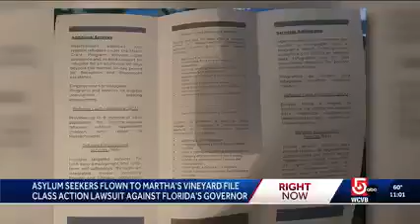Class action lawsuit filed against DeSantis on behalf of migrants brought to Massachusetts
Alianza Americas and a group of Venezuelan migrants filed a class action lawsuit against Florida Governor Ron de Santis on the grounds that they were stripped of their dignity, deprived of their liberty, bodily autonomy, due process and equal protection under the law.

People who flew to Martha's Vineyard were misled, misinformed. The migrants were given brochures that claimed to provide job placement, housing assistance, food assistance, English learning and eight months of cash assistance for income-eligible refugees, said Helena Olea, associate program director for Alianza Americas. Listen to her full statement at WCVB NewsCenter 5.